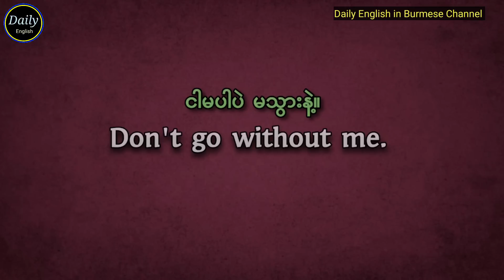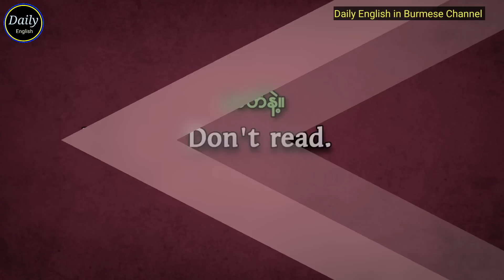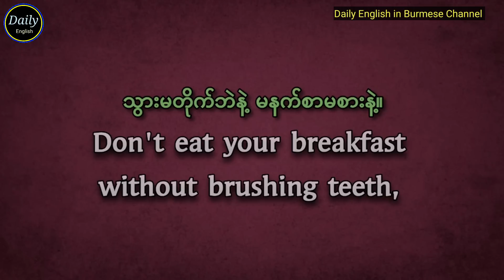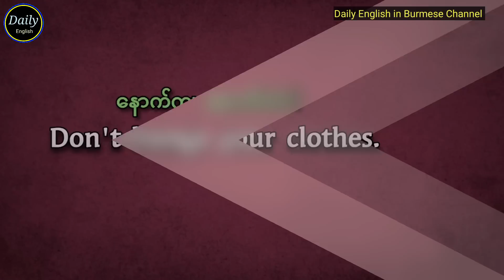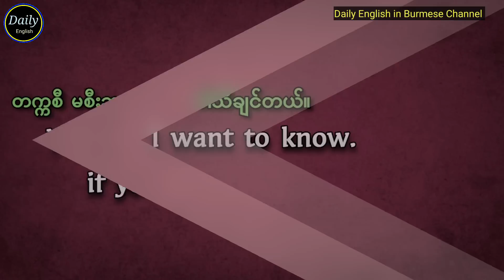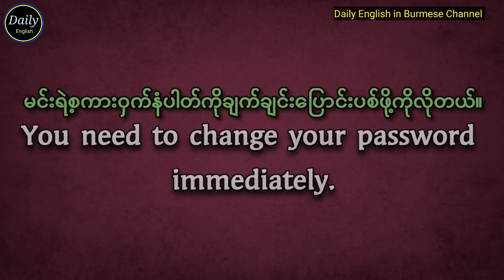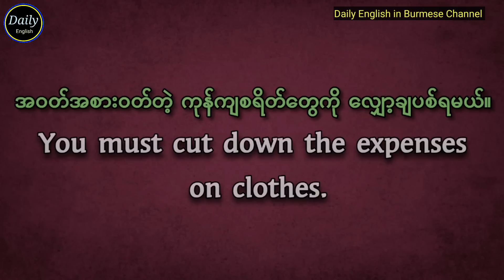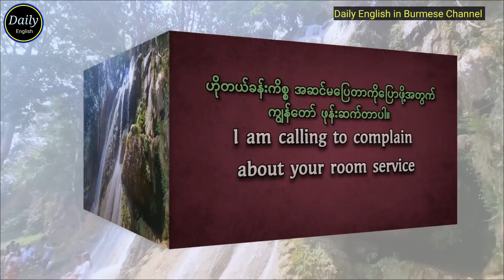အင်္ဂလိပ်စကားပြော အခြေခံကောင်း ရရှိဖို့ ဝါကျကိုချဲ့ထွင်ပြောနည်း (အပိုင်း-၁) Easy English Speaking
အင်္ဂလိပ်စကားပြော အခြေခံကောင်း ရရှိဖို့ ဝါကျကိုချဲ့ထွင်ပြောနည်း (အပိုင်း-၁)
How to expand sentences to get a good foundation of English speaking (Part-1)